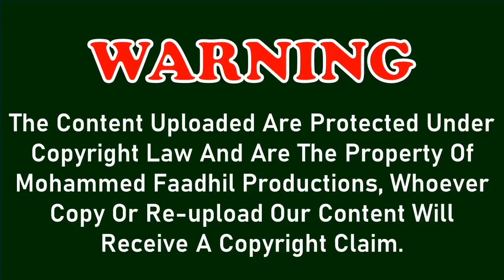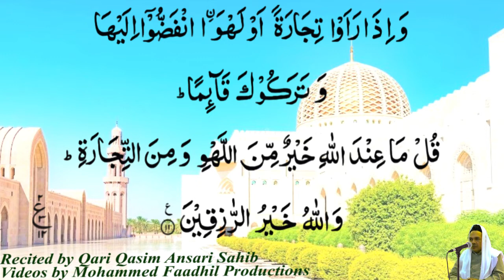Surah Al Jummah ᴴᴰ Beautiful recitation with arabic text[62/114] Qari Qasim Ansari Sahib Bhopali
SurahAlJummah ᴴᴰ beautifulrecitation with arabic text [62/114] QariQasimAnsari Sahib Bhopali